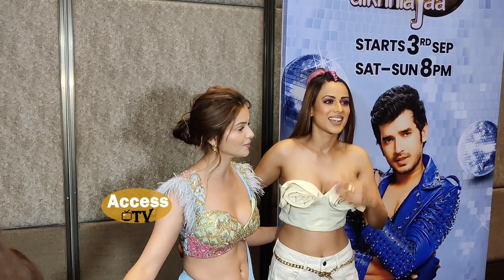When Nia Sharma Meet Rubina Dilaik & Wish Her Birthday At Jhalak Dikhhla Jaa